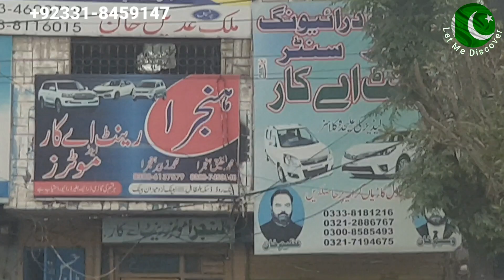Let Me Discover || ڈسکہ میں رم جھم